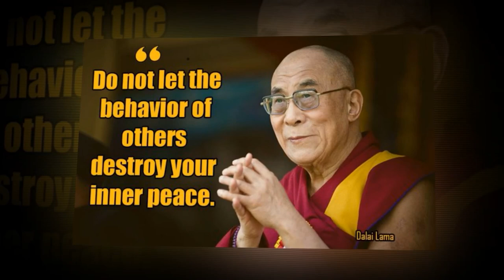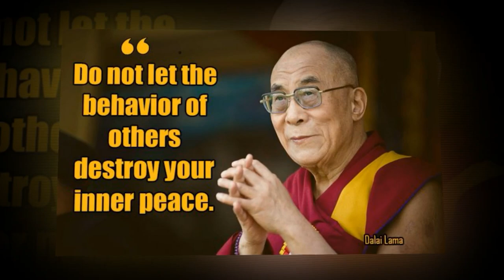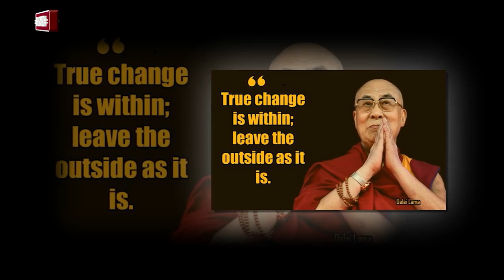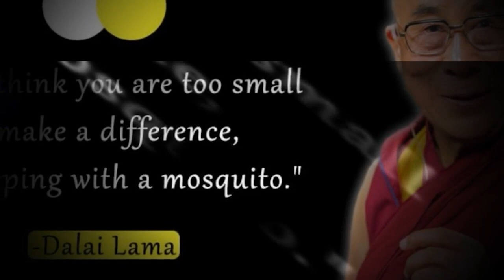Episode 652: សម្រង់ទស្សន៣៦៥ | កម្រងទស្សនះល្អៗ | Khmer Audiobook​